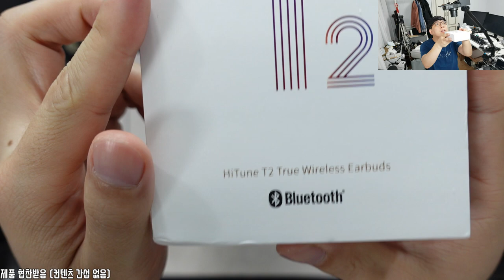[리뷰] Ugreen HiTune T2 - 통화품질 좋은 가성비 오픈형 블루투스 이어폰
제품링크

멤버쉽대상으로 리뷰제품을 무료로 나눔해드리고 있습니다~